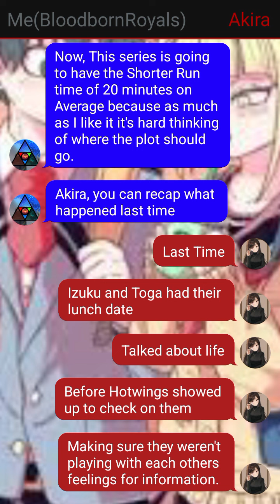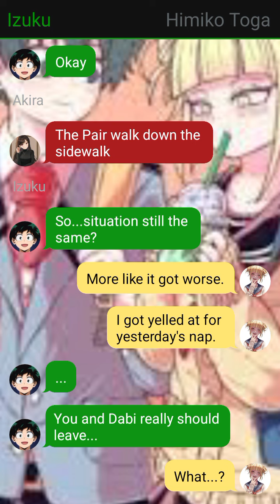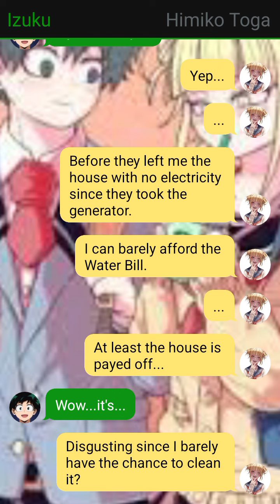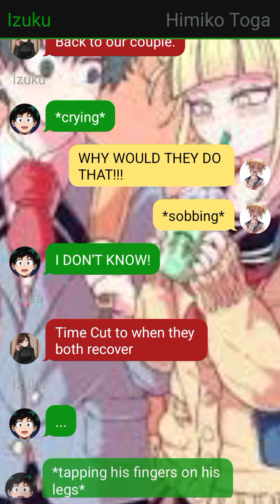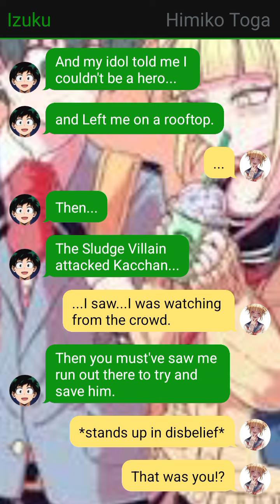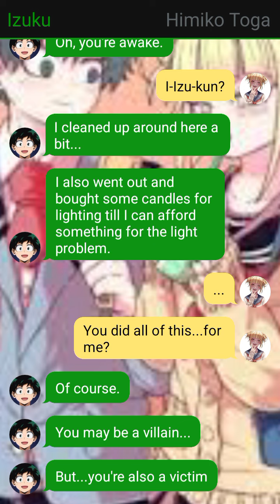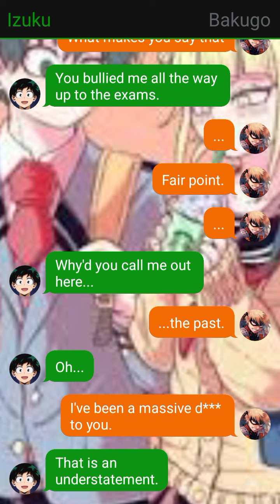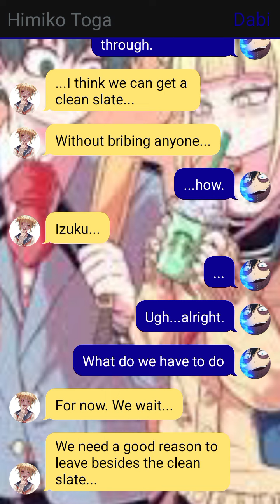Forbidden Love - Part 3 - Getting Close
After a successful Lunch, our protagonists decided to go on a date (kinda). Where Toga decides to open up about her past. Then, Toga and Dabi have a talk.